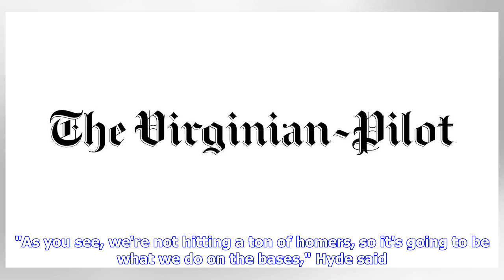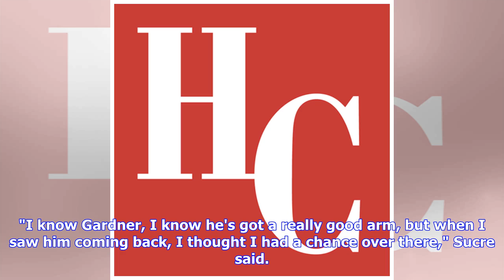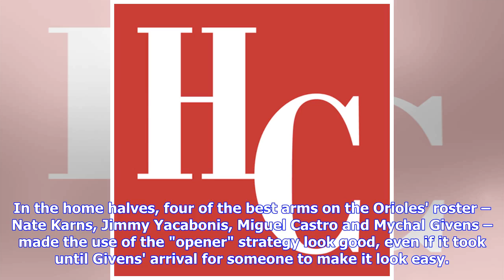Orioles run past Yankees early, withstand rally in ninth for first win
Orioles manager Brandon Hyde had visions of his team being aggressive on the bases, not because of the roster of runners assembled but because that might be the easiest way for his team to consistently score without the power of years past. That philosophy began to manifest itself in a unique way – with an extra base taken by plodding catcher Jesus Sucre – in the sixth inning that put the Orioles ahead for the first time this season. That propelled them to a tense 5-3 win over the New York Yanke...